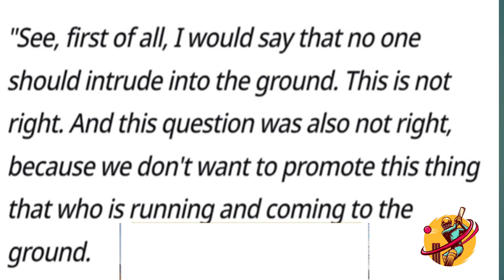"No One Should..." Rohit Sharma BIG Statement on Pitch Invaders! India T20 Worldcup cricket news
ind vs ire T20 World Cup highlights
neon man face reveal
neon
 neon man
sports
cricket
 cricket updates
 cricket live
 cricket news
 Rohit Sharma
 Rohit Sharma batting
 Rohit Sharma batting today
ind vs ire T20 World Cup
 ind vs ire highlights